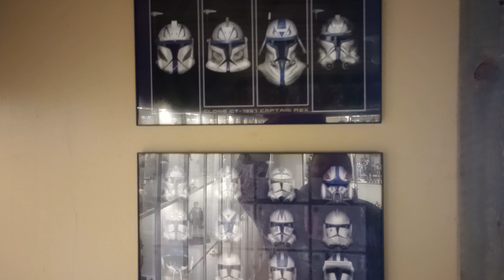Hot Toys Collecting Warning on Misinformation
This is a quick update view of my Hot Toys collection while I address the need to not provide misinformation in our Great Community.